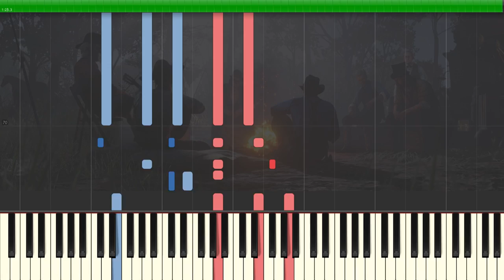Red Dead Redemption 2: Ring-Dang-Do (Campfire Song) - Synthesia Piano Tutorial + MIDI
Since many of you seemed to enjoy my Ring-Dang-Do piano arrangement, I decided to create this synthesia video to help you learn to play it yourself!